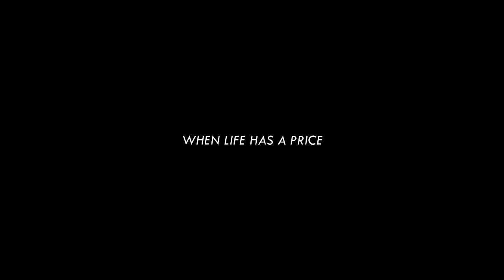Driving this Truck Can Get 380.000 Dollars